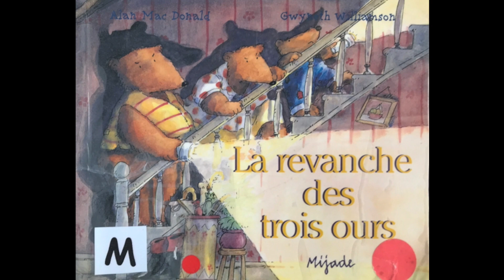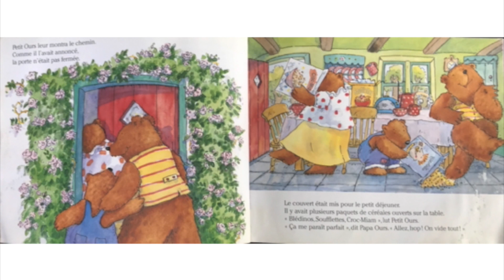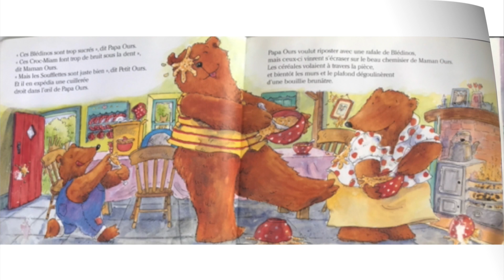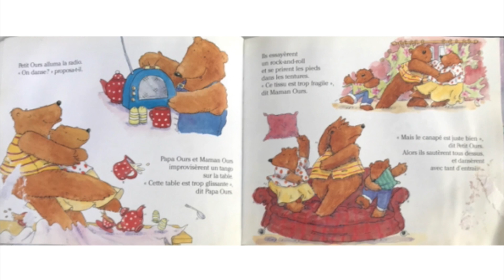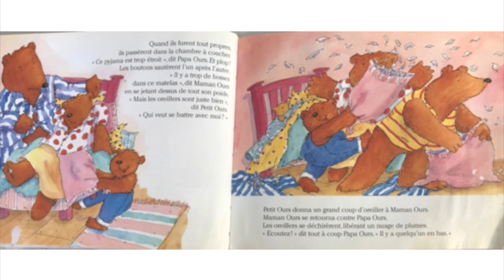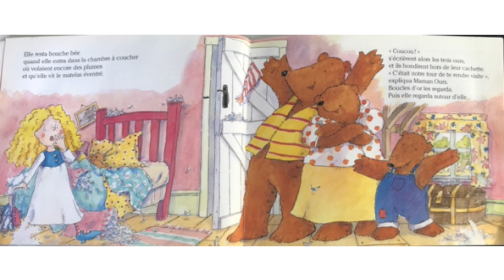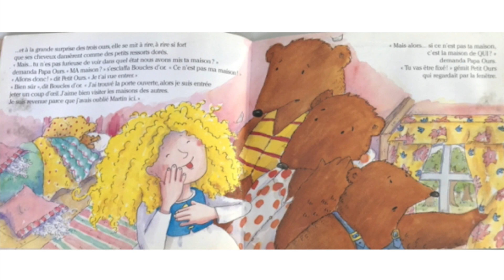La revanche des trois ours, Alan Mac Donald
Une histoire d'ours qui veulent faire subir à Boucle d'Or ce qu'ils ont subi.